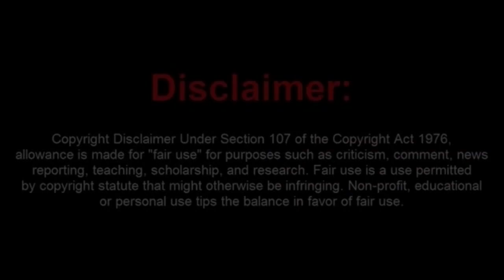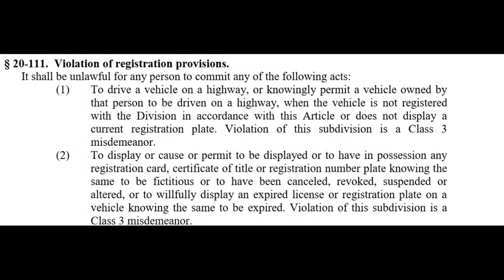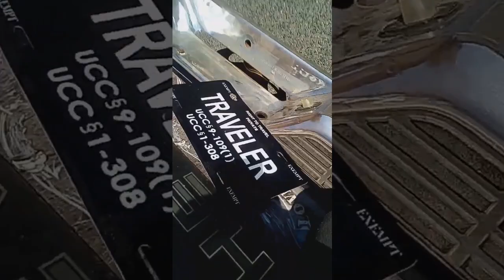Sovtard Gets Truck Towed After Leaving Court